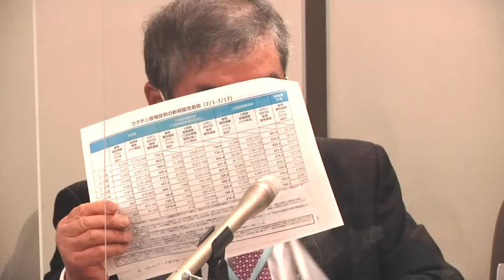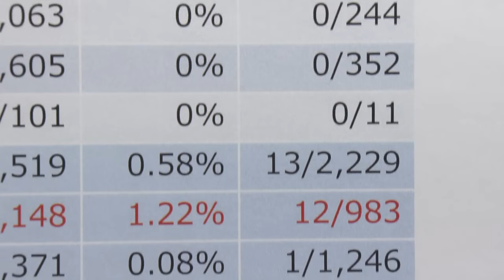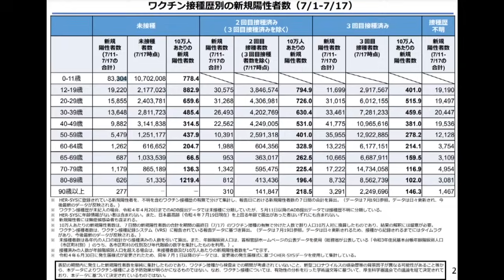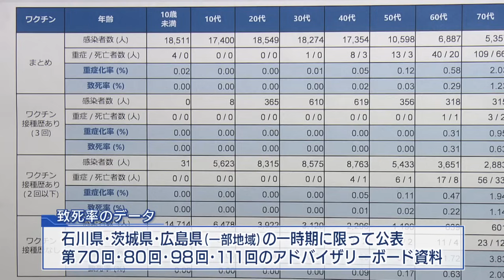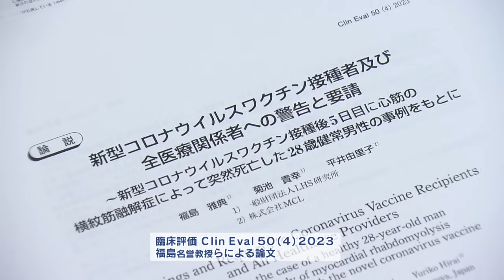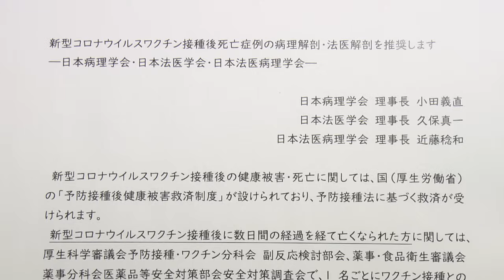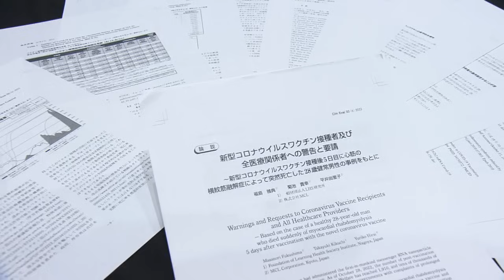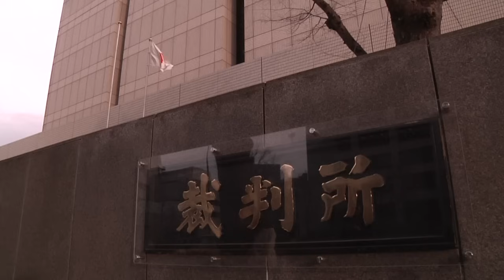厚労省は新型コロナワクチンデータを開示せよ！～京都大学福島名誉教授が東京地裁に提訴 記者会見ダイジェスト（２０２３年２月２日東京・司法記者クラブ）～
２月２日の東京地裁。京都大学名誉教授の福島雅典医師は、データの開示を求めて国に対して訴訟を起こしました。

福島名誉教授は、国内での６５歳から７９歳までのワクチン接種回数ごとの死亡率と重症化率のデータを開示するよう厚労省に請求しましたが、厚労省は開示しないと決定。その決定を取り消すよう東京地裁に提訴しました。

京都大学　福島雅典名誉教授
「２000年に薬害防止の講座を立ち上げるということで京都大学に招かれて着任しました。以来一貫して薬害防止の科学とその研究と教育実践に尽力してきました」
「私は深刻に日本の科学技術立国のこの国の科学と医学、これが問われている。リアルタイムのリアルワールドデータがあって、ビッグデータの解析だ。データサイエンスの時代だ。データが生命線だと言いながら全然それをきちっとやってくれていない」

ワクチン後遺症患者をこれまで２００人以上診察してきた長尾クリニック（兵庫県尼崎市）の長尾和宏医師も記者会見に同席し、インタビューに応じました。

裁判所はデータの開示についてどう判断するのか注目されます。